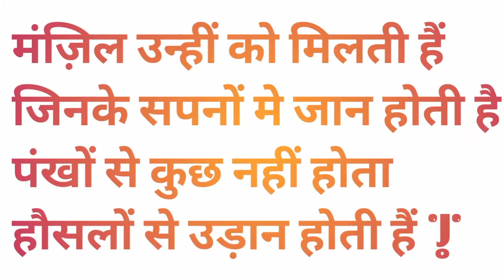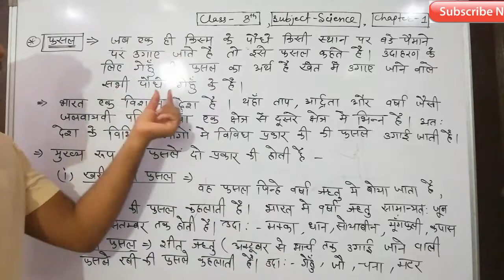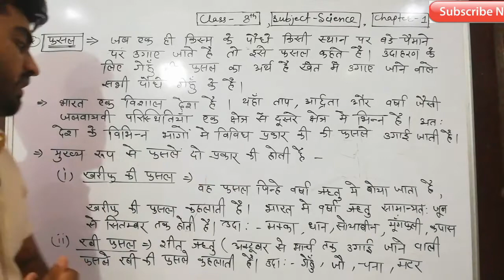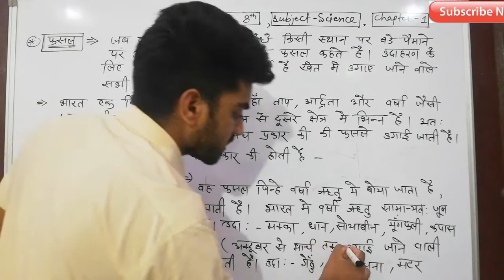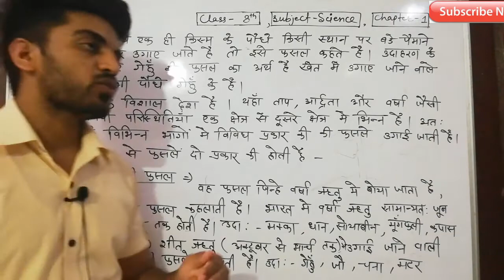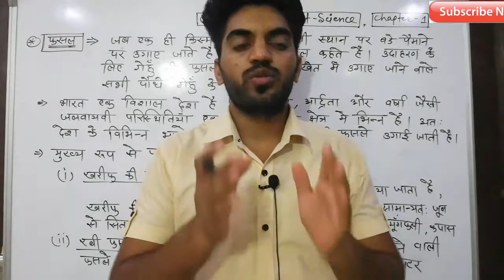रबी व खरीफ की फसल | class 8th science ncert chapter-1 | फसल उत्पादन एवं प्रबंध |by Anurag sir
This channel provides  knowledge full videos about science and current related topics.

आज की इस क्लास में हम कक्षा 8 हिन्दी माध्यम की Online कक्षाये शुरू कर रहे हैं |
आज हम इस वीडियो मे फसल के बारे में चर्चा कर रहे हैं |

Class 8th science ncert chapter 1
फसल उत्पादन एवं प्रबंधन
Crop production and management
rabi crop and kharif crop
रबी की फसल व खरीफ की फसल